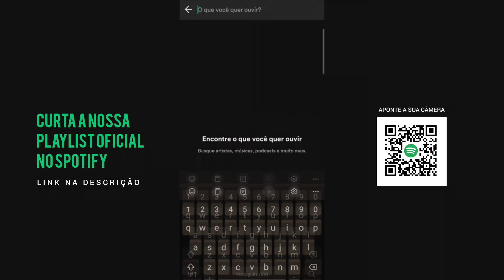Calma Calabreso (Arrochadeira Remix) - La Fúria e Puxa Lampião - Davi Campeão BBB 2024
Baixe Agora | MP3:

Artista: La Fúria
Beatmaker: Puxa Lampião